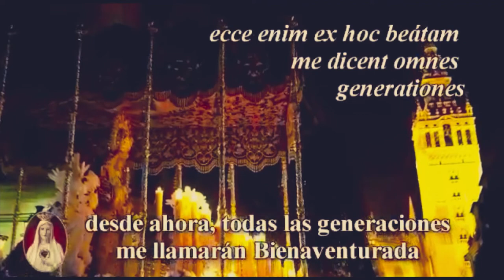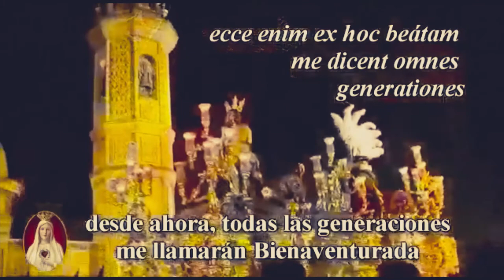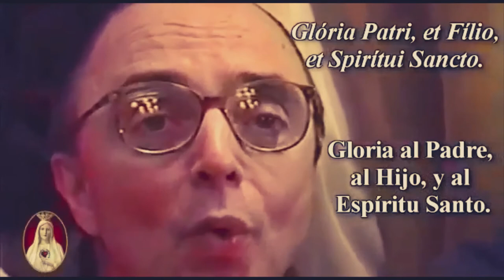Magníficat sevillano cantado por Mons. João Scognamiglio Clá Dias,EP